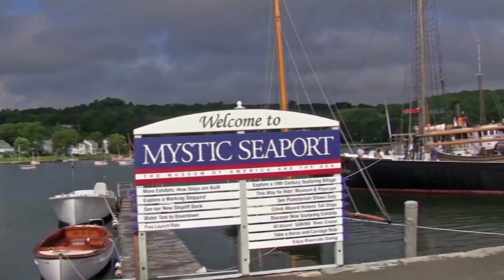Robert Jarvik, M.D., ’68, H’83 - Excellence in Medical Science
Robert Jarvik, M.D. ’68, H’83 is chairman and CEO of Jarvik Heart Inc., the manufacturer of the Jarvik 2000 artificial heart. Jarvik has been active in artificial heart development for more than 40 years; his work has included invention, engineering, manufacturing development, laboratory and clinical research, regulatory affairs, and business management. Throughout his career, he has emphasized the invention and simplification of artificial heart technology, with the goal of providing a practical artificial heart for widespread application. He developed the human anatomic configuration and surgical placement of the Jarvik 7, which led to the first human application of a permanent total artificial heart in recipient Barney Clark in 1982.

Jarvik holds more than 30 U.S. and foreign patents covering permanent artificial hearts, temporary blood pumps for use in less-invasive heart surgery, methods of improving cardiomyoplasty, and other inventions, such as virtual reality exercise devices. The recipient of numerous awards and honorary degrees, he has served as principal investigator on several National Institutes of Health grants and contracts. He has collaborated in various research programs at medical centers throughout the United States and abroad, and is now conducting research under a major NIH contract to develop artificial hearts for children and infants,

In 2006-07, Jarvik served as national spokesperson for Lipitor, the leading treatment for high cholesterol, so he has been both an advocate for preventive measures to reduce patients’ risk of heart disease, as well as a developer of leading technology to treat severe heart failure.

Jarvik earned a bachelor’s degree in zoology from Syracuse University, a master’s degree in occupational biomechanics at New York University, and a medical degree from the Division of Artificial Organs at the University of Utah.